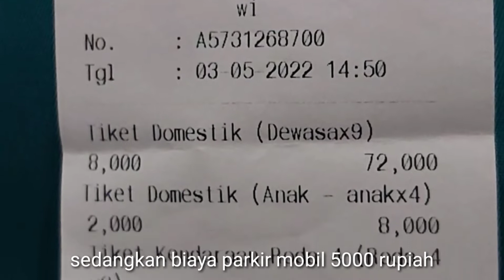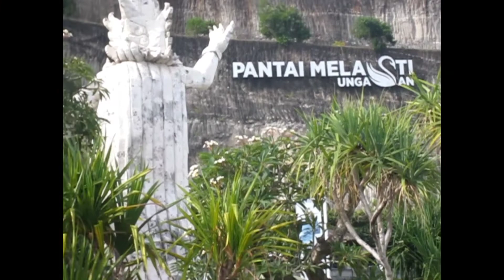WISATA KE PANTAI MELASTI BALI tripbali 14/16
Pantai Melasti terlihat indah dibawah bukit kapur
Pantai dengan pasir putih dan air nya terlihat biru kehijauan